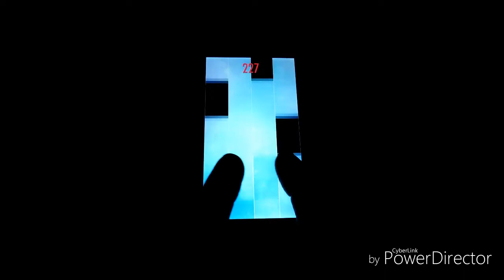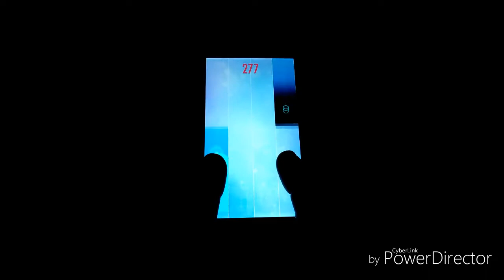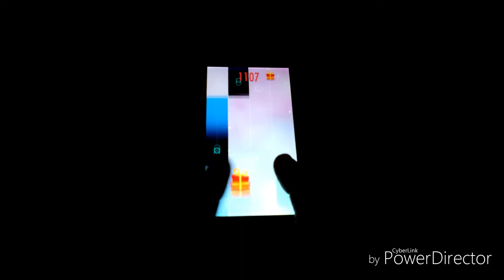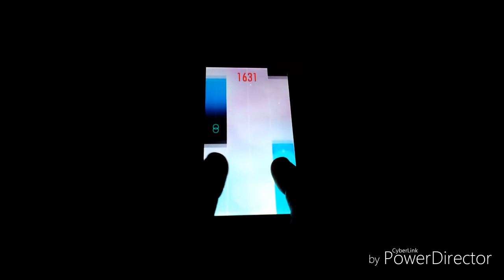周年曲 Build The Dream | 黄士哲〈Piano Tiles 2〉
両手で同時にタイルを打つのが長く続く曲って苦手ですΣ(･ω･;|||

他の曲もアップしてますので、よろしければチェックして見て下さい。